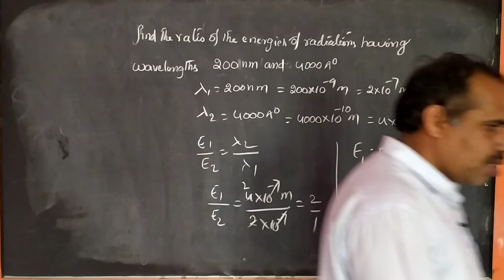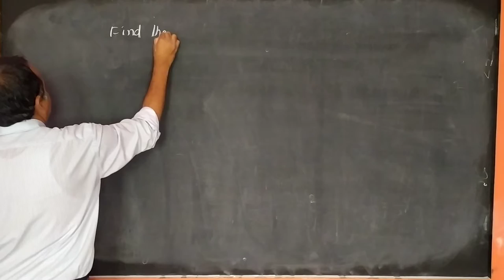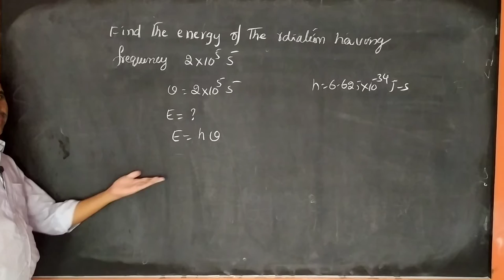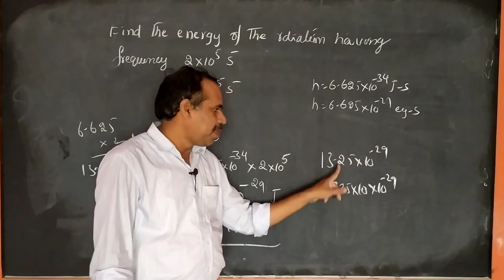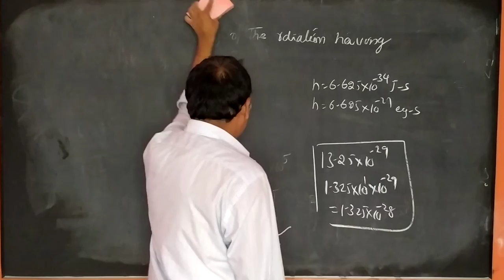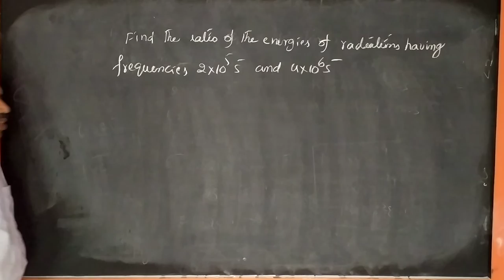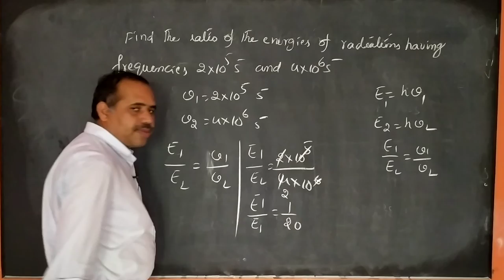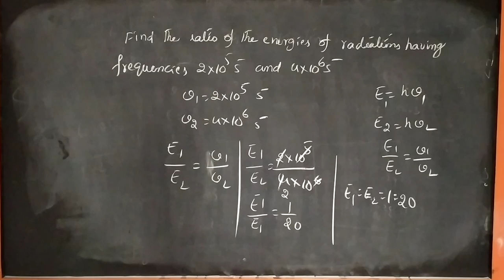FIRST YEAR CHEMISTRY ATOMIC STRUCTURE PART 3 JULY 10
chemistry 9/7/21